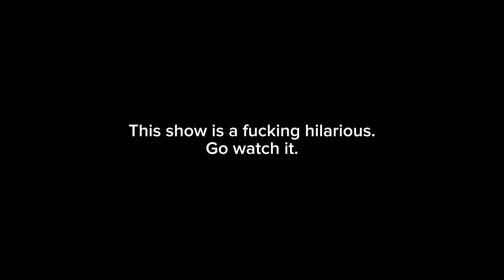Brave Bang Bravern AMV Edit - I Ain't Worried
Watch 'til the end for a surprise.

I saw people comparing this to Top Gun, Independence Day, Battleship, Gurren Lagann, and a few more names I couldn't remember. So I made an MV, here you go.

No spoilers, this is only episode 1.

Anime:
バーンブレイバーン
Bang Brave Bang Bravern
Yuuki Bahukatsu Bang Bravern
Brave Bang Bravern

Song: I Ain't Worried - One Republic

why are there so many names!!

also this show is fruity asf so BL lovers, you will love this I swear.